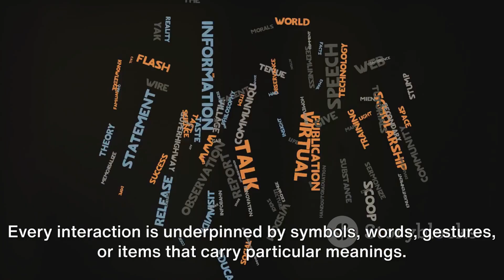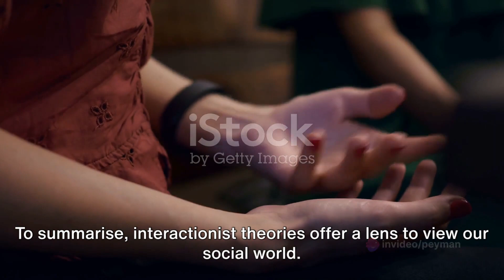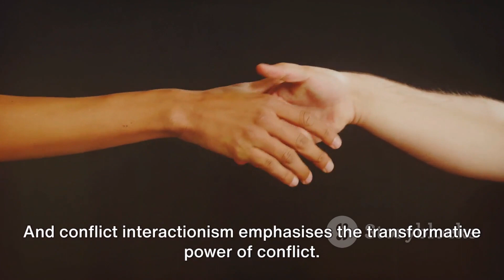Symbolic Interactionism in Sociology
Dive deep into the nuanced ballet of human interactions, where every gesture, word, and symbol carries meaning. Through this sociological lens, we'll explore how our daily encounters shape identity, influence behavior, and weave the broader social fabric. From its origins with George Herbert Mead to its contemporary relevance, this video sheds light on the subtle choreography of our social lives. Perfect for both newcomers and those familiar with sociology. 🎭🌍